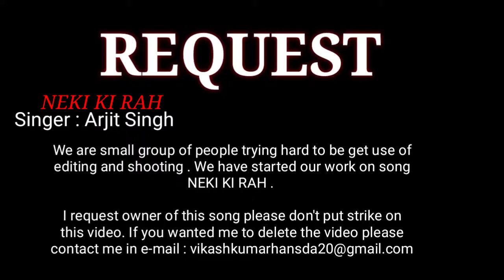NEKI KI RAAH | Arjit Singh | Cover song | Mobile Shoot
We are small group of people trying hard to be get use of editing and shooting . We have started our work on song NEKI KI RAH .

We request owner of this song please don't put strike on this video.

● Cover song : Neki ki Rah ( Arjit Singh )
● Actor : Dàvīd Hëmbram
● Cameraman : Vikash Kumar
● Shot by android phone
● Location
● Editor : @vikash Kumar
● Edited on Kinemaster_mobile_video_editor.